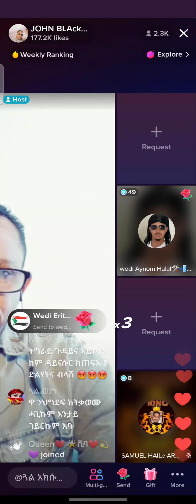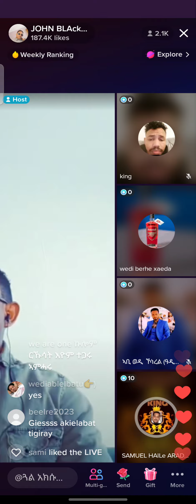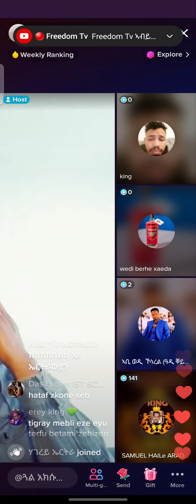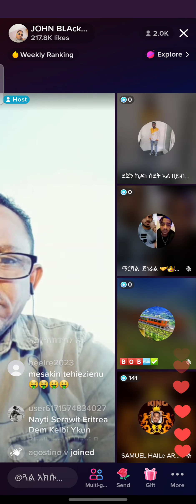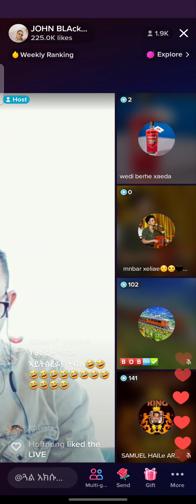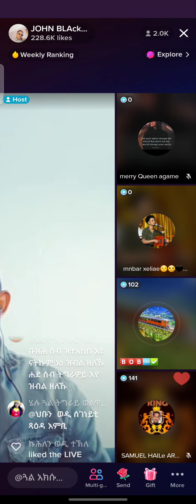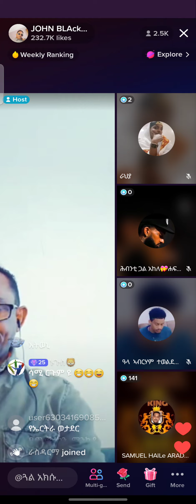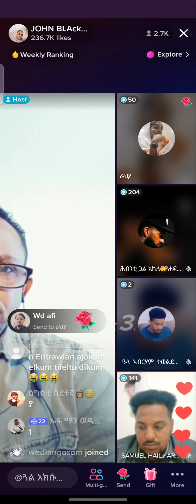eritrea tik tok . mai 2023